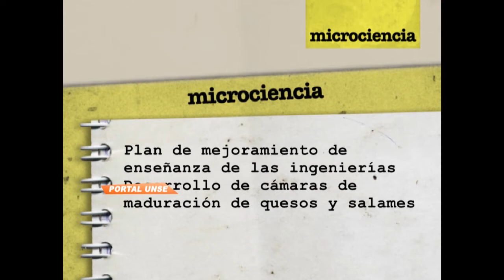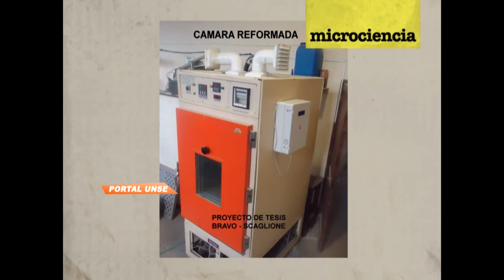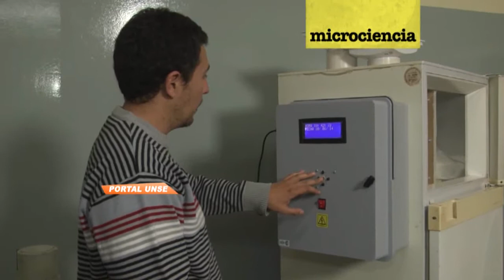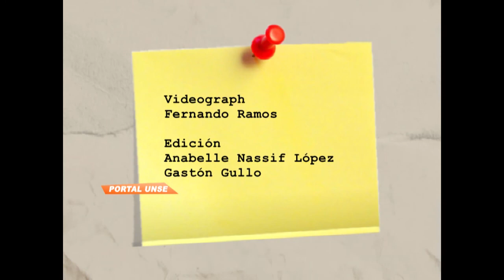Portal UNSE 14 28/06/2014 1/3